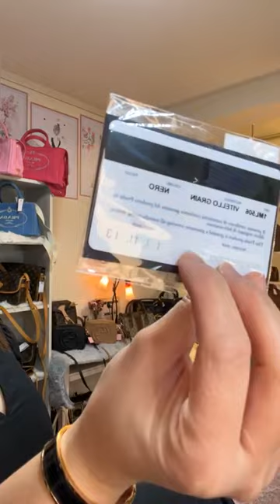FB Live Selling January 30 Part 1 preloved designer bags